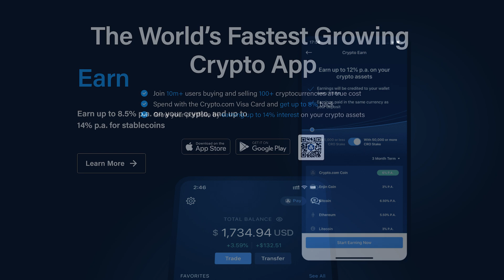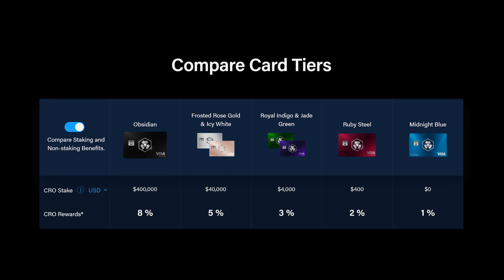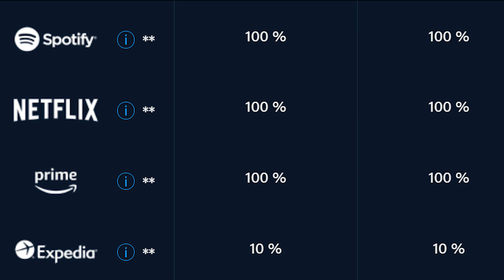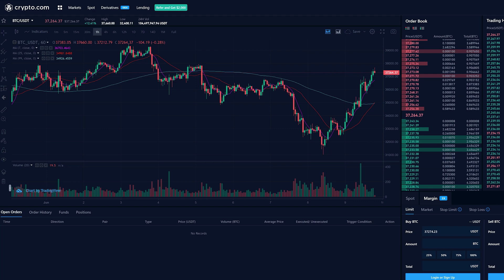Should You Stick With a Ryzen 5 5600X or Upgrade?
— Sign up for a FREE Crypto.com account & get $25 in free crypto + 0% CC fees for 30 days